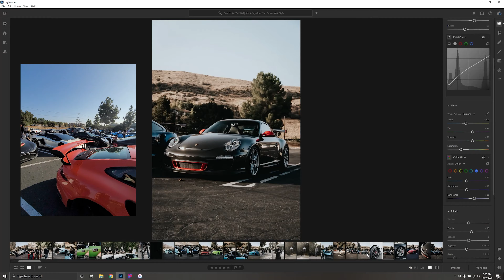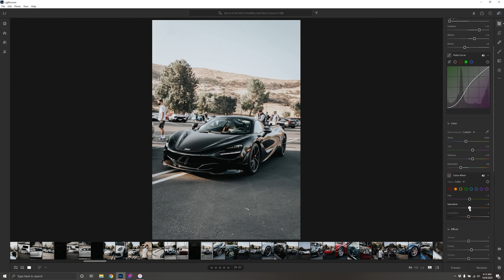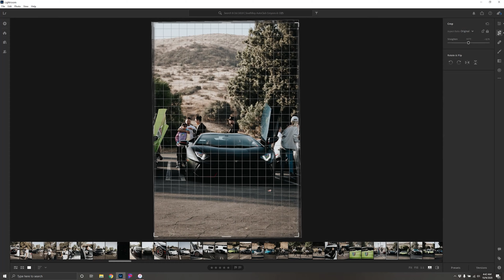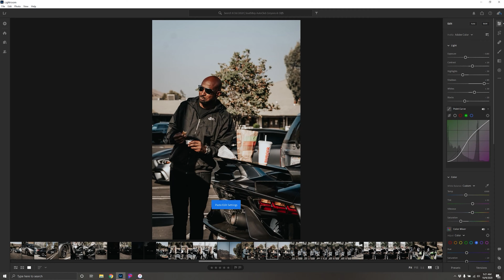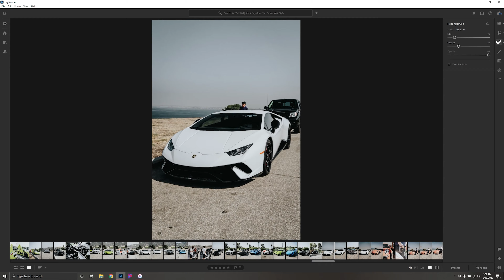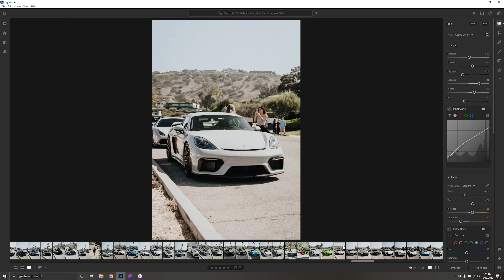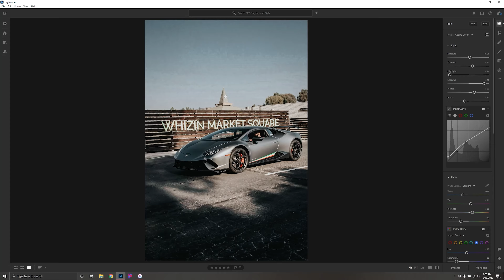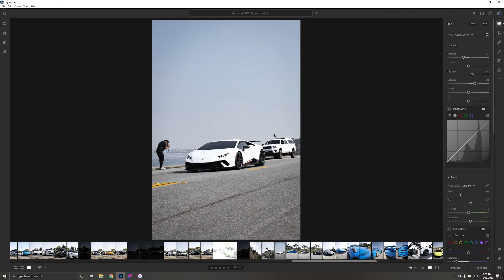"Persistence" | SouthBay AutoClub Canyons & Cliffs (Lightroom CC)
Steven Seagondollar's Photography Crew was invited by SouthBay AutoClub's Staff to capture Event Photography of their recent Canyons & Cliffs Super/Exotic/Hyper Car Rally and it couldn't had gone better! After capturing over 8,000 Photos and Producing over 1,000 Photos it was one of the best events we've grabbed Photography at!

This video is far different from the typical Cinematic Content I put up on this channel but I'm actually considering doing this a lot more for Professional Projects. Time-Lapsing my hours of work editing into a single video while just tossing in some various clips from through out the event. That way I can focus on getting great Photography and only capturing video when it's convient rather than when there's a story motive. It's difficult to create a story in video at the same time you're taking as much Photography as we did this day.

Have to give a huge thanks to the Small Media Team of 4 that assisted me with this event, be sure to show them some direct support at their Social Media Links below!

We used various Sony and Canon Cameras and Lenses to capture the event, but all of the photography was edited in Lightroom CC. The Canon cameras that shot RAW files in a .CR3 Format were converted to .DNG files in the end due to limitations with various image processors and editors.

Polytropolis // Jared Costa
Neoparadise // Jared Costa

Steven Seagondollar
Multi-Media & Technology Services